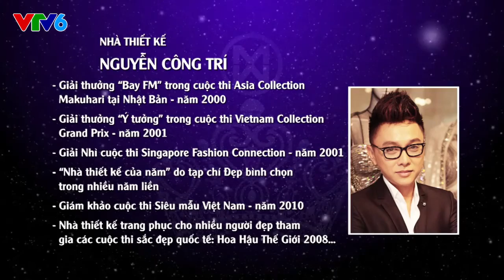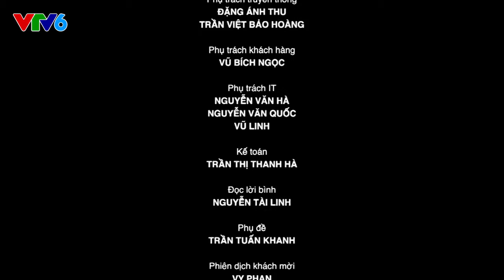Hoa Khôi Áo Dài Việt Nam 2014: Tập 36 - 25/11/2014 FULL HD